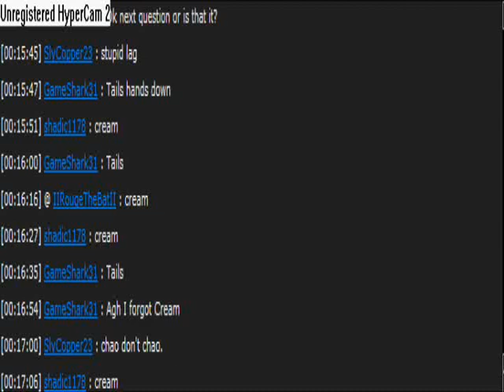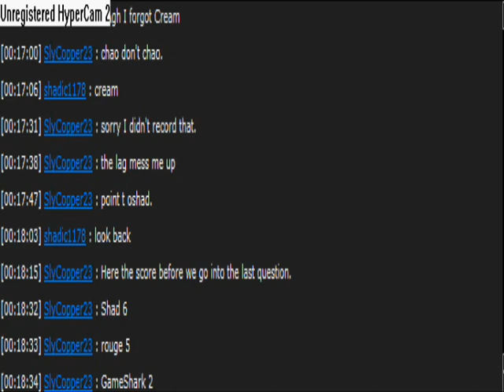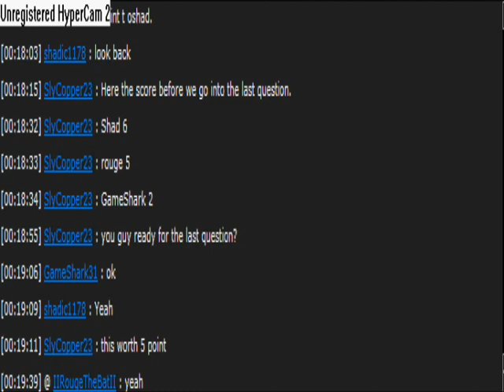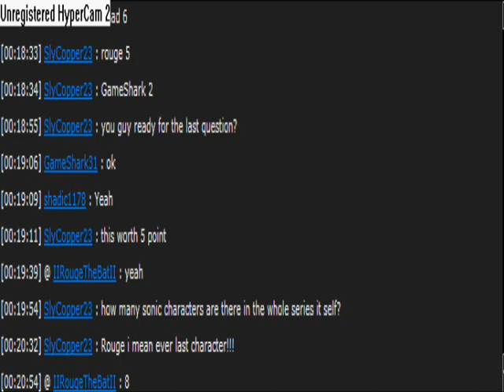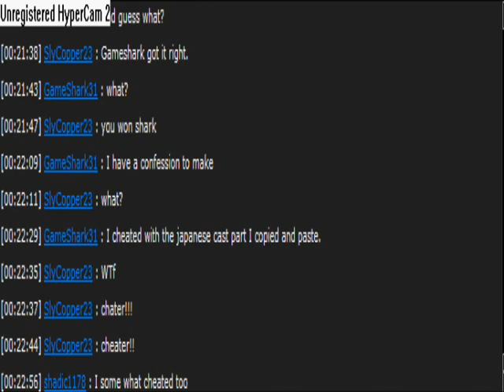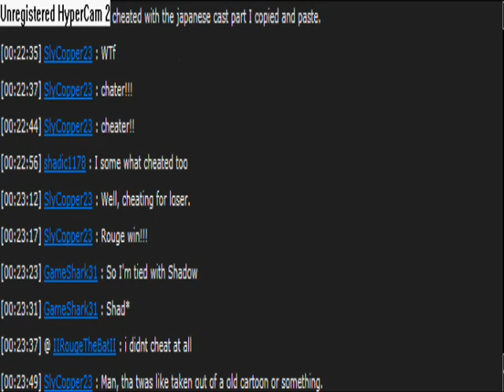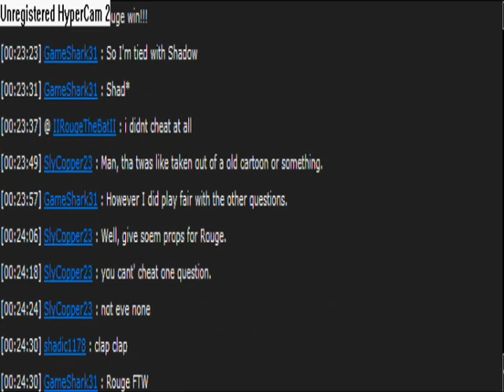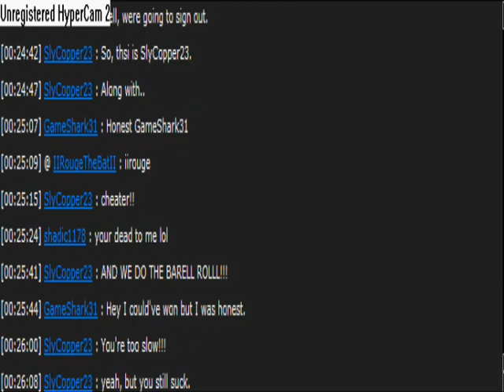Team Sly Sonic trvia show ep.3 part 2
And the ending is worth the watch.